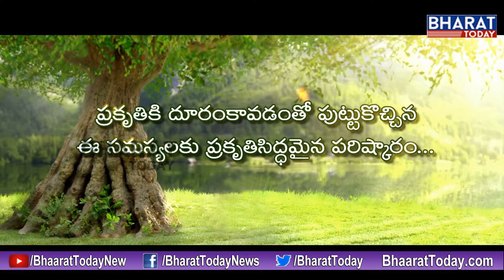సెగ తగిలినా ఫర్వా లేదు... పగ రగిలితే...? - స్వామి పరిపూర్ణానంద || Bharat Today